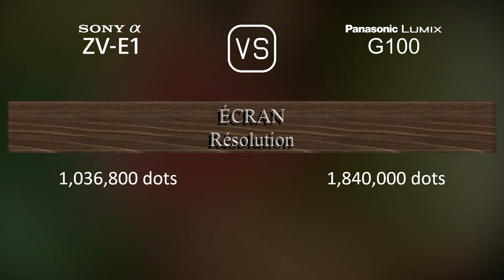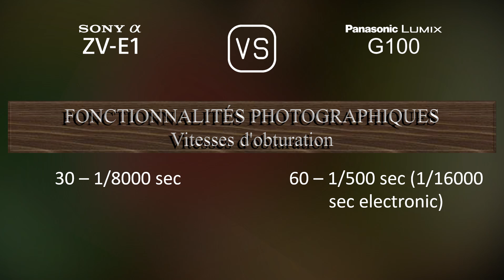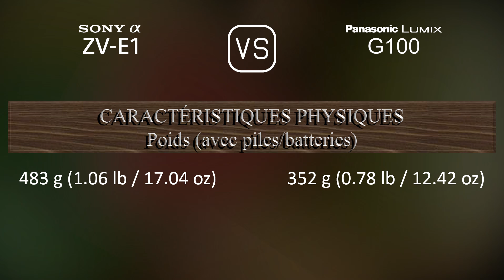Sony Alpha ZV-E1 vs. Panasonic Lumix G100: Une Comparaison de Caractéristiques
Cette vidéo fournit un aperçu des fonctionnalités du Sony Alpha ZV-E1 et du Panasonic Lumix G100 dans une comparaison de caractéristiques (comparison of specifications).

00:25 LANCEMENT
00:33 BOÎTIER
00:40 CAPTEUR D'IMAGE
01:01 IMAGE
01:16 OPTIQUE ET MISE AU POINT
01:41 ÉCRAN
01:58 VISEUR
02:13 FONCTIONNALITÉS PHOTOGRAPHIQUES
03:06 FONCTIONNALITÉS VIDÉOGRAPHIQUES
03:20 STOCKAGE
03:24 CONNECTIVITÉ
03:49 CARACTÉRISTIQUES PHYSIQUES
04:07 AUTRES CARACTÉRISTIQUES